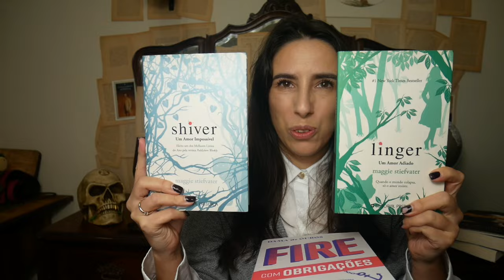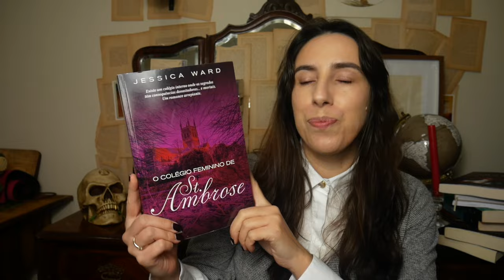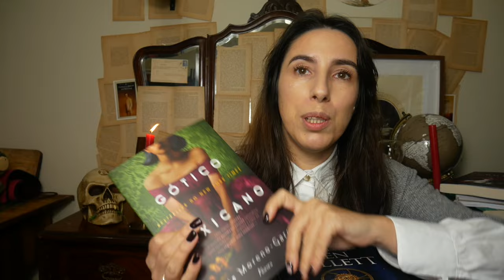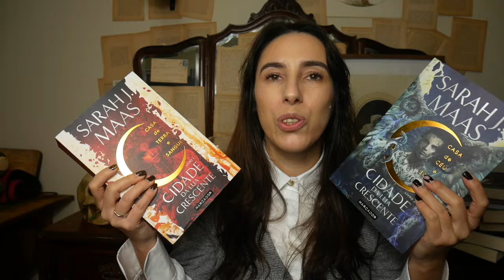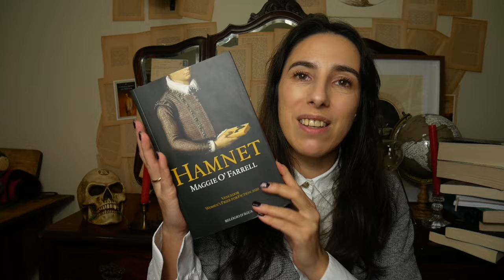Os 27 livros que recebi em Dezembro / Mrs Benedy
Segue

Lê o meu livro na Amazon